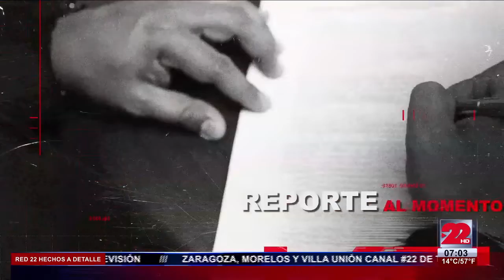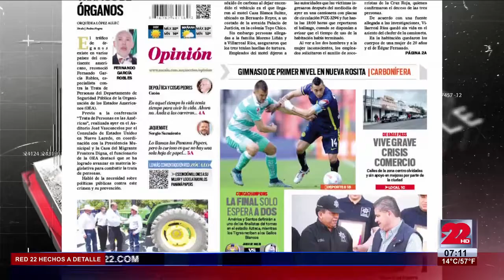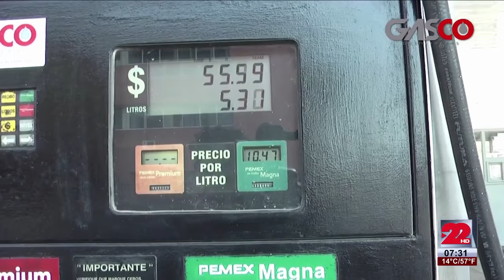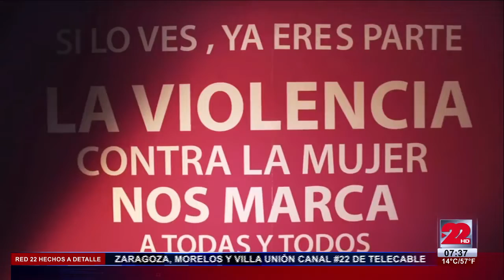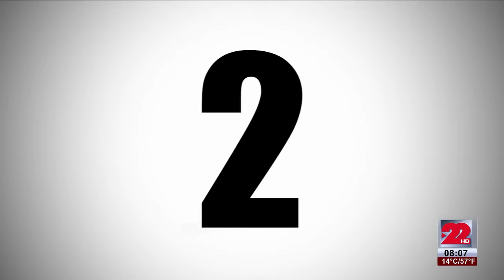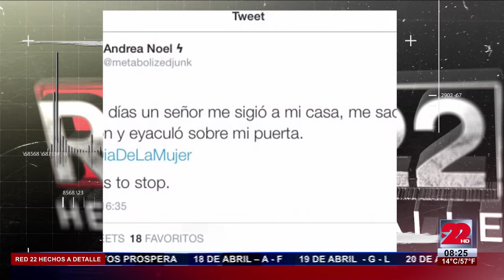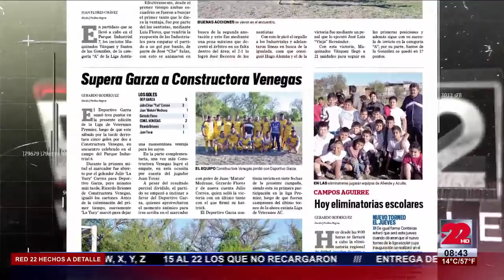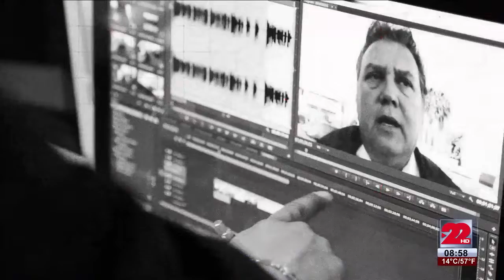RED22 5 DE Abril de 2016